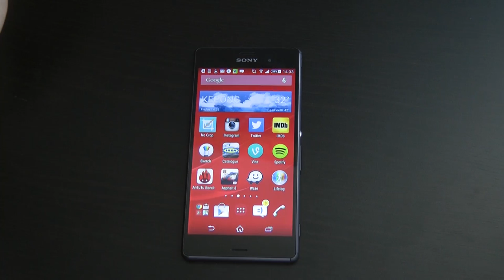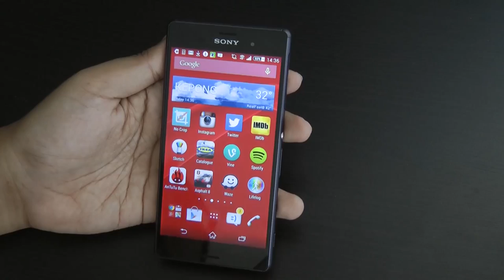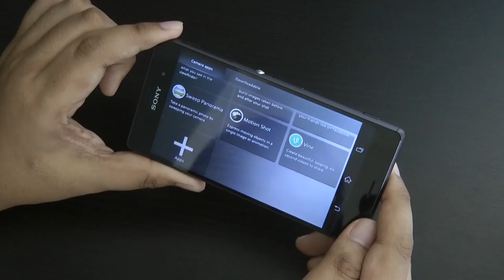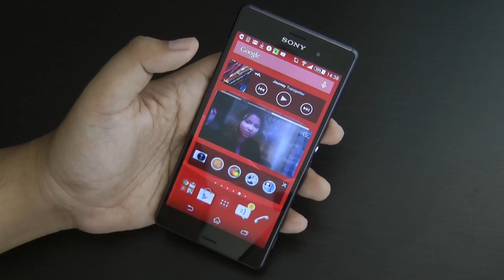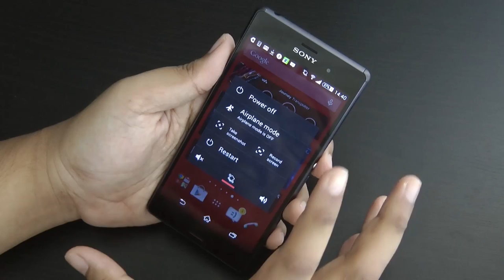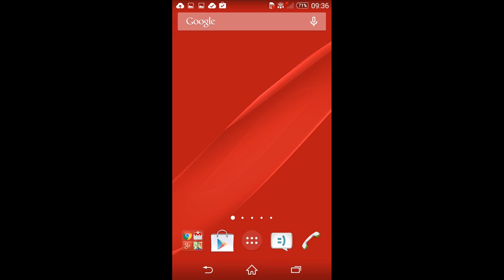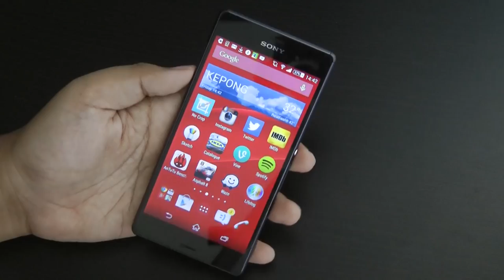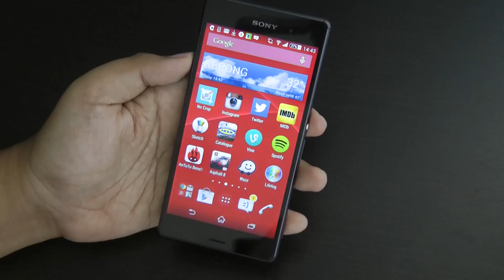Ulasan Sony Xperia Z3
Adakah peranti ini harus anda milki?